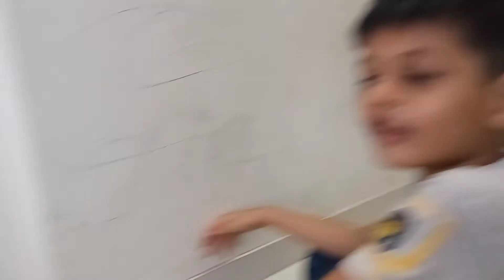आज केकची ऑडर |केकचे पुरणे डिटेल्स |Today's cake order with all details of cake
Hello,

I am Jayeshri. Hope you enjoyed video.

❤Press on 🔔bell icon❤